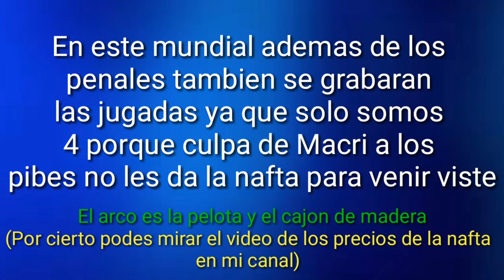Mundial de youtubers argentinos | Minimundialito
Próximamente copa libertadores
Bienvenido al canal si es la primera vez que estas acá, si ya venís de antes espero que te este gustando el contenido.
Si queres que suba un vídeo en especial (no importa de que) decime que a mi no me cabe una y lo subo igual.
Soy Black Panther - El Rebo - Soy el Panda.
"No fumes, no tomes, no drogues"
Aguante el paco, somos los pibes del barrio así que los vas a ver seguido.
Personajes que podes ver en el canal:
Cubito: es el mas querido, el mas duro. Conocido como la piedra, es un rompe corazones. Bailarín no es, pero por lo menos se agacha.
Facu Zbrun: aparece de vez en cuando, es el mayor criticador del canal (para mejorar obviamente). Ex jugador de La Redo.
Feli Fores: si alguien te amenaza o se te hace el malo llámalo, el rompe todo lo que se le cruza y no lo hagas enojar porque te vuela la kbza.
La colo: pocas apariciones pero estelares, destaca por ser manco en todos los ámbitos pero le mete onda. Le gusta escrachar a Martincho.
Pachu: muy enojon y campeón en diversas copas (mundiales) del canal, le hace bullying a su hermano mayor (Martincho).
Martincho: El mas afeminado del canal, desconocemos su sexo. Es el personaje con peor actuacion ya que la caga en todo lo que lo hace. Ademas siempre trae diversos cortes los cuales no les quedan bien para hacernos reir. Un genio el Martin, siempre con onda.
Chefla: la voz mas insoportable del canal, da ganas de pegarle las 24h. Es el hermano de Cubito (Benja es el hermano menor, Chefla del medio, Cubito el mas grande).
Pica: el mas cariñoso y tiene la peor suerte. Si pensaste que a Martín le iba mal estas en lo correcto pero este lo sobrepasa.
Juan sotelo:
Grillo: No aparece nunca, pero próximamente estará en algunos vídeos. El mas rocho y por lo tanto mejor ladrón, siempre chamuyero..
Queres mas vídeos o diferente contenido? Estos son los canales de mis amigos...
ChespaX: mi hermano, su edición es piola y en unos meses me pasa por arriba con los suscriptores. Buen contenido.
Te gusta mi edición? Mi intro? Mis memes?
Pedimelos cuando quieras, podes hablarme por instagram o simplemente deja tu e-mail o numero y yo te lo mando sin problema (tranquilo no soy violador nomas subo vídeos a youtube)
Memes caseros, o copiados pero sin copyright.
Contenido casual y aviso cuando subo vídeos, por cada 100 seguidores hago un especial.
Listas de reproducción en mi canal y tenes de todo.
Soy EL REBO y este es mi canal.